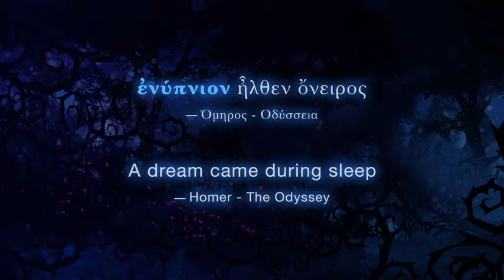Enypnion - Steam Trailer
Enypnion is a game that follows the story of Jonathan, a boy who will embark on a journey to a strange and surreal world. A world of his own creation, since it only exists in his dream. A special guide will accompany and guide him through this journey, providing him with the details needed to understand the world around him.
In this short point & click adventure, you will help Jonathan pass through obstacles, escape dangers, and finally learn something about himself.